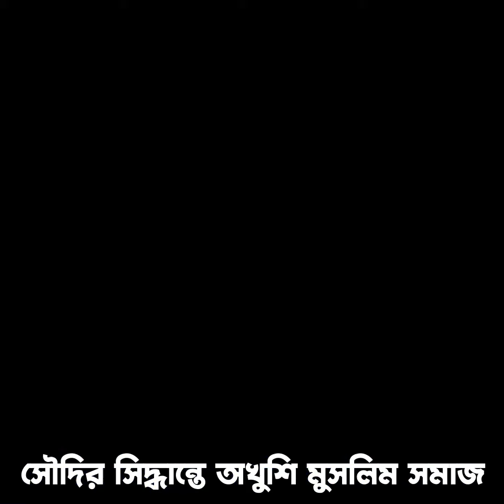অভিভাবক ছাড়াই ভারত থেকে হজে যাচ্ছেন ৪,৩০০ মহিলা, সৌদির সিদ্ধান্তে অখুশি মুসলিম সমাজ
About NBTV.

বিধিসম্মত সতর্কীকরণঃ
১) আমাদের চ্যানেলে প্রকাশিত সমস্ত বক্তার বক্তব্য নিজস্ব। NBTV কোনভাবেই বক্তার মতের সঙ্গে সহমত বা বিরোধীতা পোষণ করেনা। বক্তব্যের দায়ভার একান্তই বক্তার নিজস্ব।

২) আমাদের চ্যানেলে প্রকাশিত সমস্ত বিজ্ঞাপনের বক্তব্য ও বিষয়বস্তু বিজ্ঞাপনদাতাদের নিজস্ব, এ ব্যাপারে NBTV কর্তৃপক্ষ কোনভাবে দায়বদ্ধ নয়। তাই কোনও বিজ্ঞাপনের সূত্র ধরে বিজ্ঞাপনদাতার সঙ্গে যোগাযোগ করার আগে প্রয়োজনীয় খোঁজখবর নিয়ে তারপরেই যোগাযোগ করবেন।